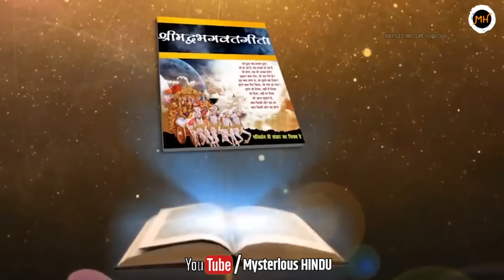महादेव के इन 3 राक्षस पुत्रों को तो खुद देवता भी नहीं हरा पाए थे। नंबर 1 तो खुद रावण का नाना था।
भगवान शिव के राक्षस पुत्र जिनके बारे में अधिकतर लोग नहीं जानते ||  इन 3 राक्षस पुत्रों को तो खुद देवता भी नहीं हरा पाए थे। नंबर 1 तो खुद रावण का नाना था || 3 'Asura' Sons of Lord Shiva

   अगर में आपसे भगवान शिव ओर माता पारवती के पुत्रो के बारे में पुछु तो  आपका जवाब होगा गणेश ओर कार्तिके जो ही जवाब सही भी है क्योकि हम बचपन से इन्ही दोनों के बारे में सुनते ओर पढ़ते आये है और क्या आप जानते ह इन दोनों के अलावा भगवान शिव के ऐसे भी पुत्र थे जो जन्मे तो भगवान शिव के अंश से ही थे परन्तु देवता नहीं राक्षस के रूप में। आखिर कैसे भगवान शिव के इन राक्षस पुत्रो की उत्पत्ति हुई और आगे चलकर हुआ क्या।  तो वामन पुराण में भगवान शिव और पार्वती के पुत्र कार्तिके और गणेश के अलावा...

bhagavad gita, kalki avatar, geeta gyan, geeta gyan by krishna, hindu mythology, भगवान शिव के राक्षस पुत्र जिनके बारे में अधिकतर लोग नहीं जानते, 3 'Asura' Sons of Lord Shiva, bhagwan shiv ke asur putra, bhagwan shiv ke rakshas putra, kaise hui shiv ke rakshas putron ki utpatti, bhagwan shiv ke putra, bhagwan shiv ki santaane, bhagwan shiv ki kitni santaane thi, children of lord shiva, bhagwan shiv ke bachche, bhagwan shiv ke putra jinke baare mein koi nahi jaanta, andhkasur, andhak, jalandhar story, hinduism, andak,